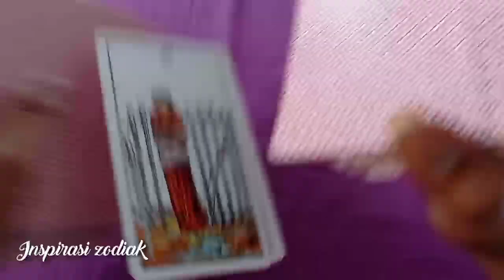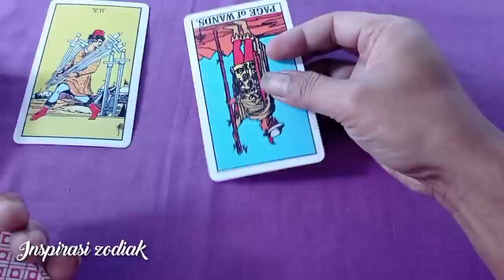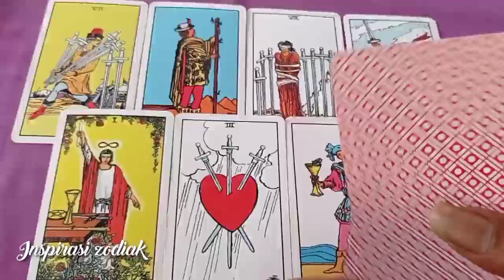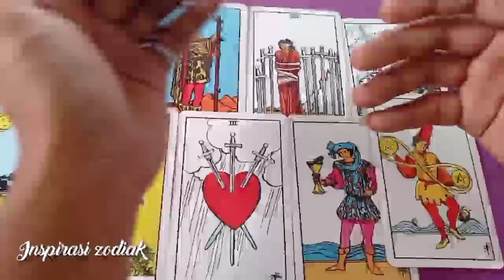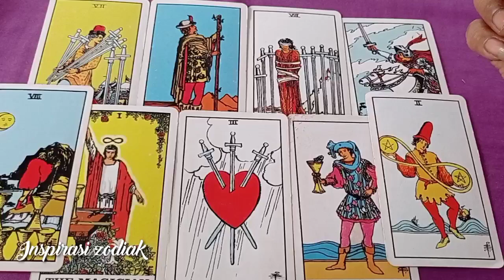CANCER | Kemungkinan situasi 2021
ini adalah Fun riading tentang kemungkinan situasi zodiak cancer di bulan mei 2021, bacaan bisa resonet atau tidak tergantung energi kamu anggap ini sebagai hiburan.
simak ya..